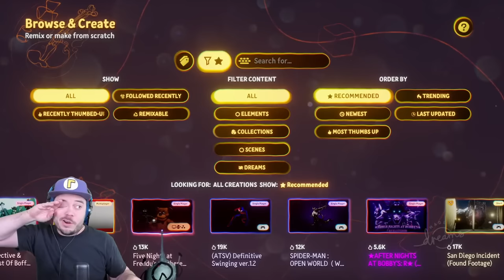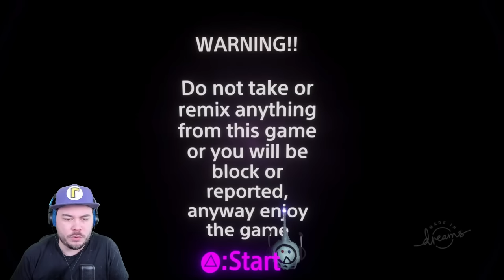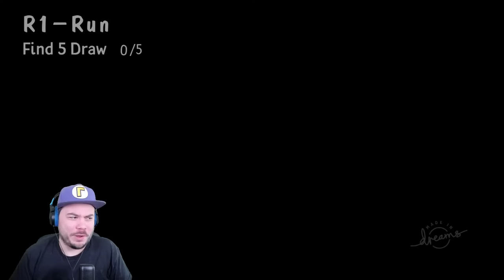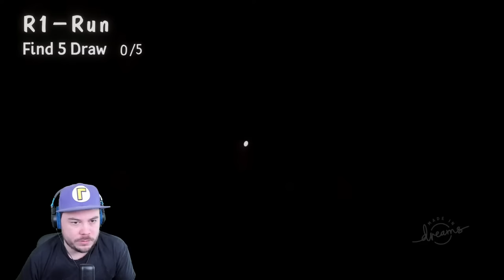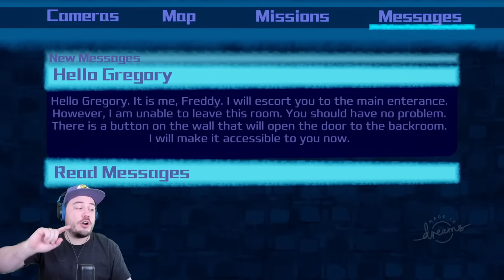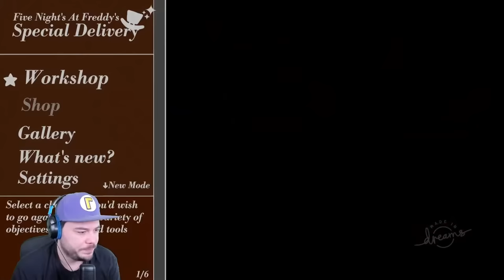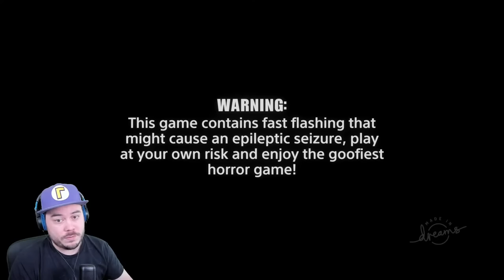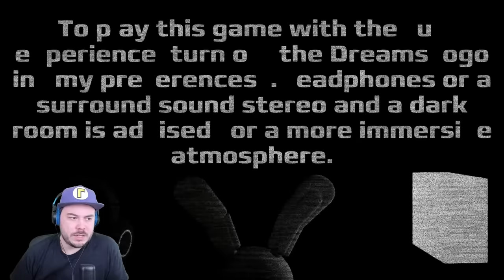RANDOM FNAF FAN GAMES #16